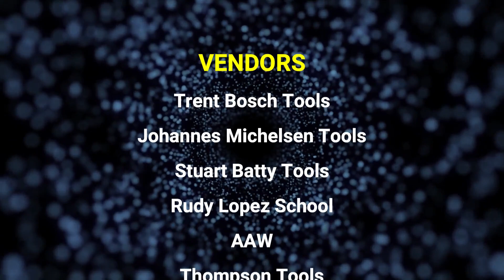FWS Rolling credits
It's not too late to register.
and we'll see you there.